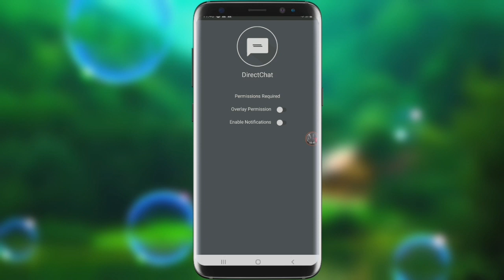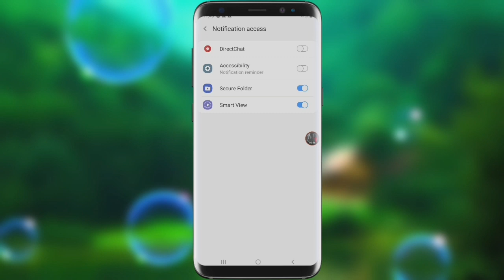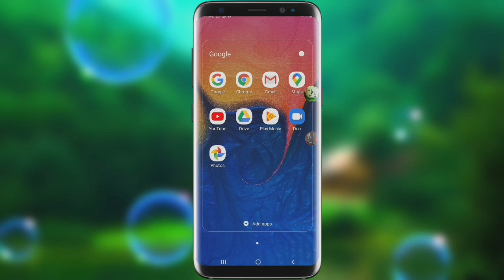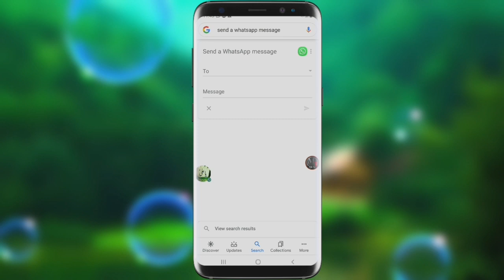How to Freeze Last Seen on Whatsapp / No Online,No Last Seen Tricks 2020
Assalam-o-Alaikum Dosto Aaj ke is Video main mene aap logo ko bataya ke hum Kaise kisi ko bhe pagal bana sakte hen apna last seen wohi rakh kar or short chat kar ke or us ke pass hum online show nahi hongay. or agar Aap ko hamare aaj ke video pasand aai to video like zaroor karen or dosto ke sath share zaroor karen or aghar aap ke aisai he videos pasand hen to hamara channel subscribe kar ke bell icon pe click kar degeye Taake hamare latest videos aap tak pounchte rahen

Apna bohat sara khiyal rakhen